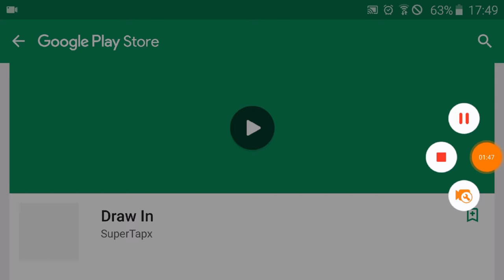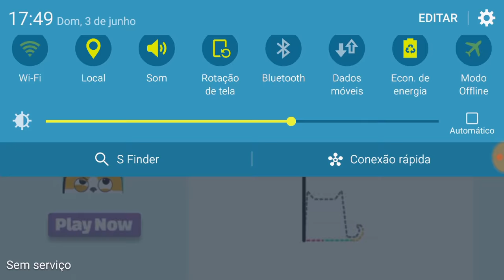O herry voi berço no navio